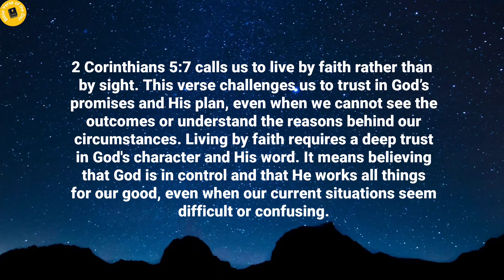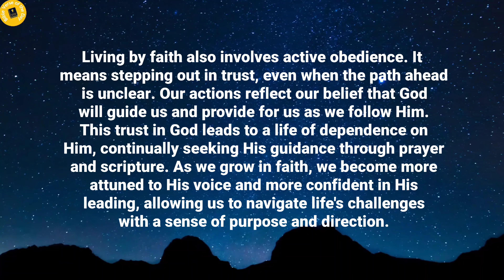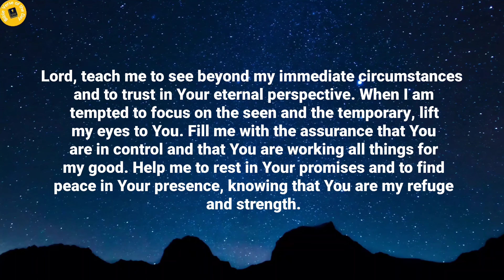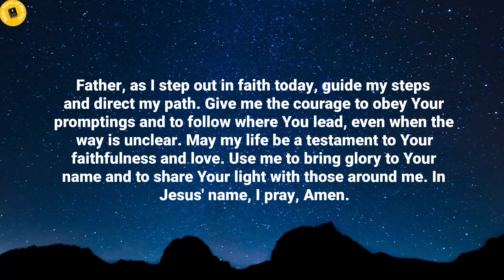Verse of the day - Nov 21 verseoftheday dailydevotional dailybiblereading2024 (Morning Prayer)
Bible Verse of the day - November 21, 2024 | Word of God | Morning Reflection | Morning Prayer

Chapter's in this video:
0:00 Verse of the day.
0:10 Thought's on today's verse.
1:45 Prayer for the day.

Verse of the day - 21 November 2024

For we live by faith, not by sight.
2 Corinthians 5:7.

Thoughts on today's verse:

2 Corinthians 5:7 calls us to live by faith rather than by sight. This verse challenges us to trust in God’s promises and His plan, even when we cannot see the outcomes or understand the reasons behind our circumstances. Living by faith requires a deep trust in God's character and His word. It means believing that God is in control and that He works all things for our good, even when our current situations seem difficult or confusing.

Faith is not about ignoring reality but about seeing beyond it. Our physical senses can often deceive us, making us focus on the immediate and the visible. However, faith opens our spiritual eyes to the bigger picture that God is painting. It invites us to look beyond our present troubles and to anchor our hope in the eternal truths of God's kingdom. This perspective shift can bring peace and assurance, knowing that our lives are in the hands of a loving and sovereign God.

Living by faith also involves active obedience. It means stepping out in trust, even when the path ahead is unclear. Our actions reflect our belief that God will guide us and provide for us as we follow Him. This trust in God leads to a life of dependence on Him, continually seeking His guidance through prayer and scripture. As we grow in faith, we become more attuned to His voice and more confident in His leading, allowing us to navigate life's challenges with a sense of purpose and direction.

Prayer for the day:

Heavenly Father, today I come before You with a heart full of gratitude and trust. Help me to walk by faith and not by sight, leaning not on my own understanding but fully relying on Your wisdom and guidance. Strengthen my faith, Lord, especially in times of doubt and uncertainty. Remind me that Your ways are higher than my ways and that Your plans for me are good and full of hope.

Lord, teach me to see beyond my immediate circumstances and to trust in Your eternal perspective. When I am tempted to focus on the seen and the temporary, lift my eyes to You. Fill me with the assurance that You are in control and that You are working all things for my good. Help me to rest in Your promises and to find peace in Your presence, knowing that You are my refuge and strength.

Father, as I step out in faith today, guide my steps and direct my path. Give me the courage to obey Your promptings and to follow where You lead, even when the way is unclear. May my life be a testament to Your faithfulness and love. Use me to bring glory to Your name and to share Your light with those around me. In Jesus' name, I pray, Amen.